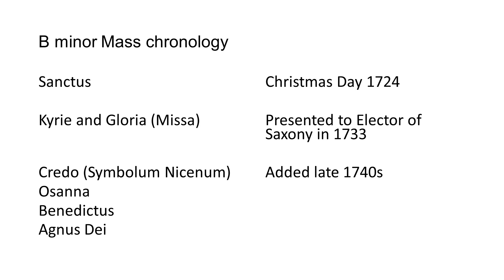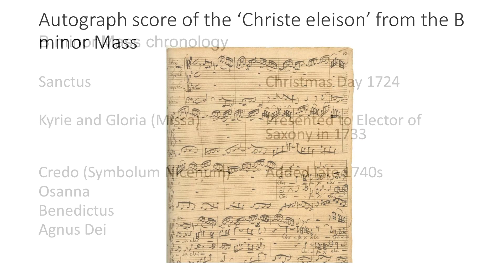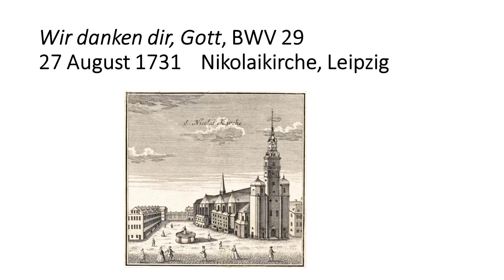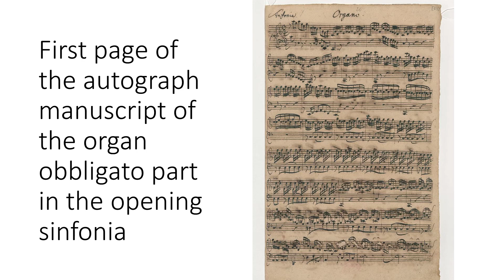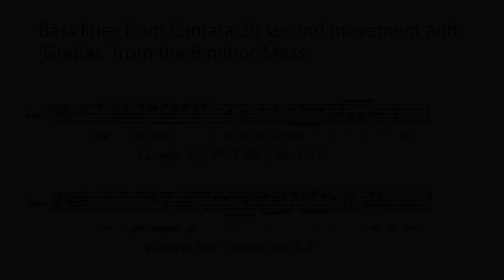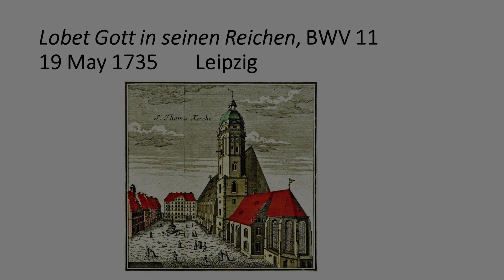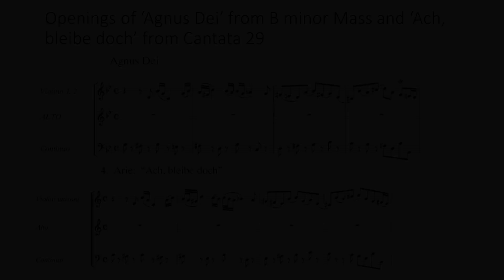Not The B Minor Mass... - Emeritus Professor Eric Cross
Emeritus Professor Eric Cross (Newcastle University) presents Not The B Minor Mass: an introduction to the Newcastle Bach Choir's concert on 18th March